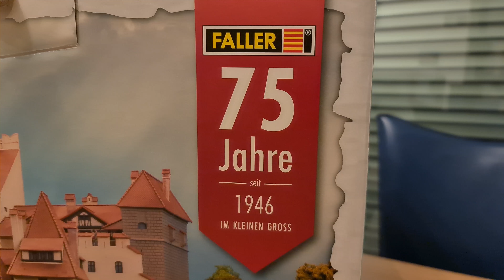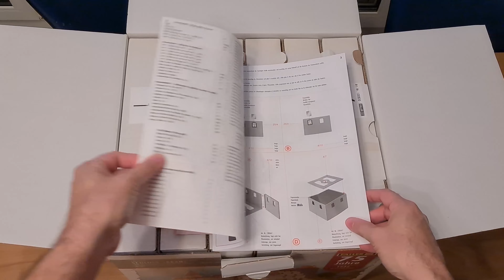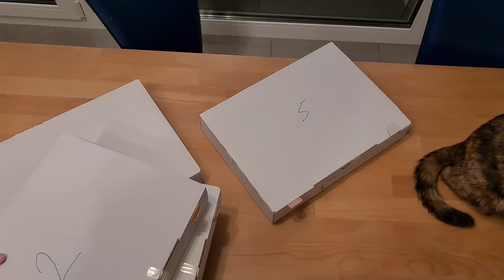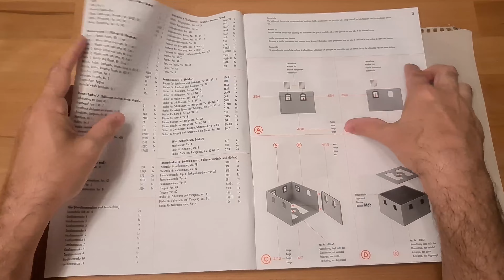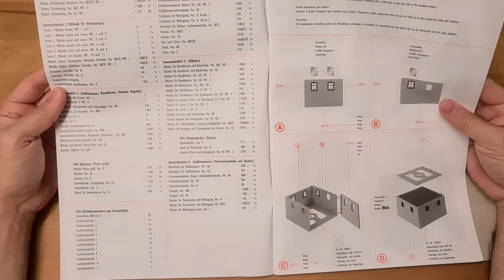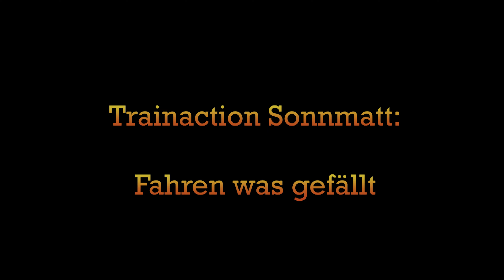Schloss Bran 130820 von Faller - Katze überwacht den Bau - Vorstellung mit Fahraufnahmen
In dieser Folge geht es um das schöne Schloss Bran von Faller.
Balea, eine unserer Katzen, begleitet uns beim Vorstellen dieses grossen Bausatzes und ich zeige Euch zwei drei Arbeitsgänge beim Zusammenbau. Auch die Innenbeleuchtung ist interessant.
Im zweiten Teil besucht mich mein guter Freund Istvan, den ich schon fast 44 Jahre kenne. Dank Ihm habe ich den Namen für das Schloss und dem ganzen Bergmassiv gefunden.
Am Schluss des Films gibt es wie immer ein paar Zugfahrten.
Viel Spass beim Anschauen und beste Grüsse
Thom